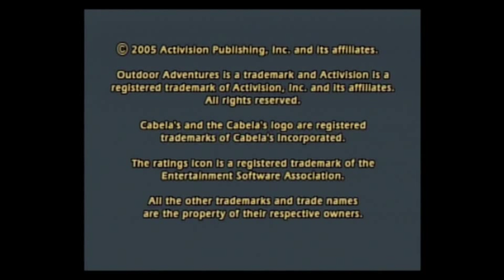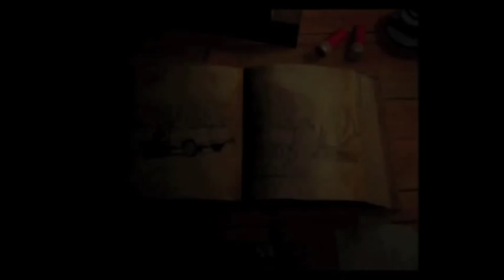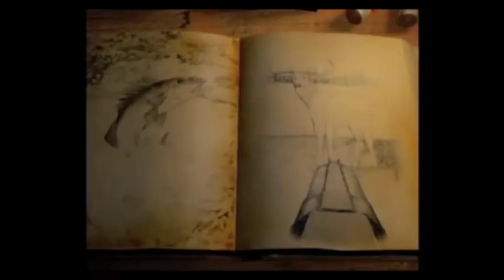Lets Play Cabela's Outdoor Adventures 1